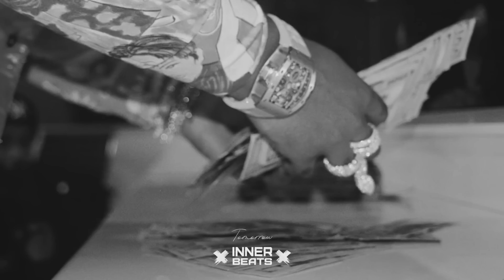Gunna Type Beat x Don Toliver Type Beat - "Tomorrow" | Melodic Trap Instrumental 2023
Prod by: inner

⭕️ Free for non profit only. You must give me credit (prod. Inner) in your title/description. This means YouTube or Soundcloud use with no monetization. The free version of this beat is not available for streaming services such as Spotify or Apple Music.

00:00 Intro
00:22 Beat
02:18 Outro